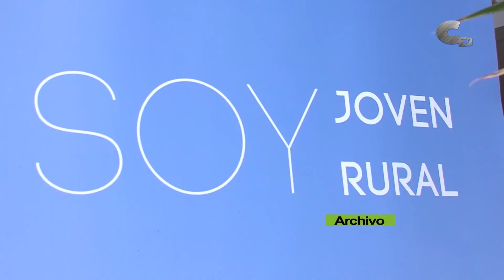ADRI Jiloca-Gallocanta prepara la nueva estrategia de desarrollo local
El grupo ADRI Jiloca-Gallocanta gestionará la nueva estrategia de desarrollo local  Leader hasta el año 2028. Además, el proyecto Jóvenes Dinamizadores Rurales regresa con la séptima edición de "Made in rural"